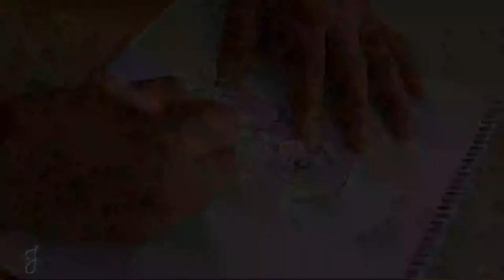Colorea a la bella Dalila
Aprende a dar vida a los dibujos que podemos bajar o comprar en internet, llenándolos de color de una manera sencilla
En este link podrás descargar la imagen:
Si te gusta déjame tu comentario, puedes seguirme en mis redes:
En facebook: